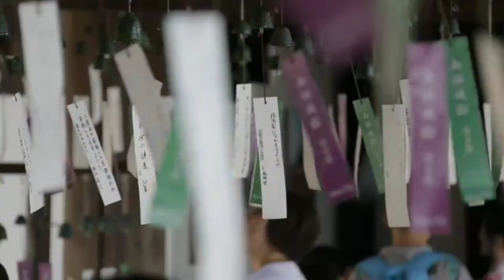Chakma buddhist dormo song ||Dipannita Chakma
বুদ্ধ ধর্ম গান
Chakma Buddhist song
চাকমা বৌদ্ধ ধর্মীয় গান।
Diponnita chakma